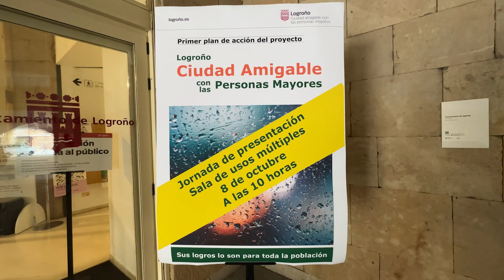Ciudad Amigable con las Personas Mayores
El Ayuntamiento presenta el primer plan de acción del proyecto ‘Logroño, Ciudad Amigable con las Personas Mayores’, diseñado teniendo en cuenta la participación y aportaciones de nuestros mayores.